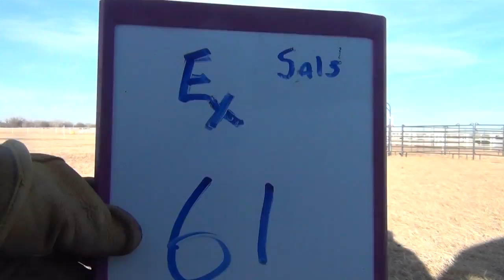Express Ranches Lot 61